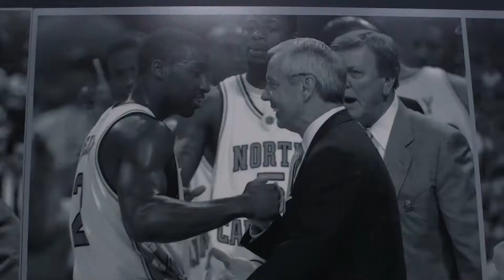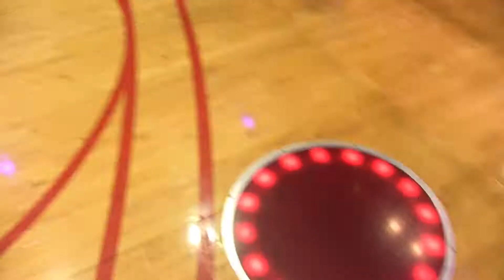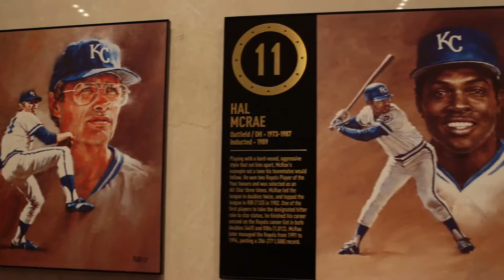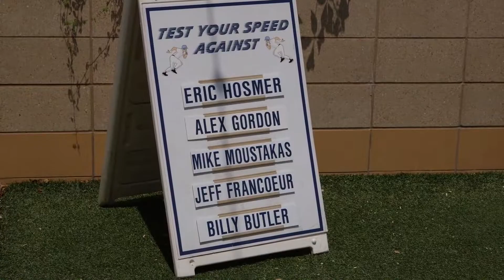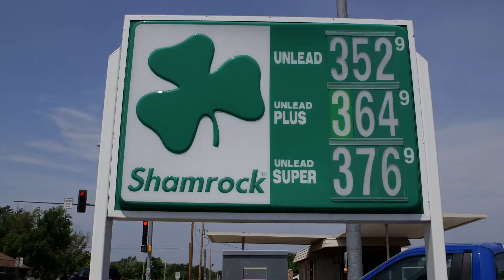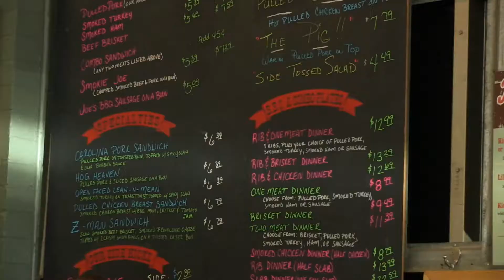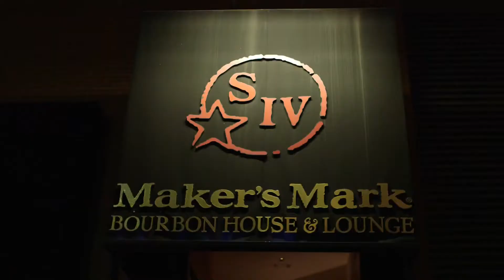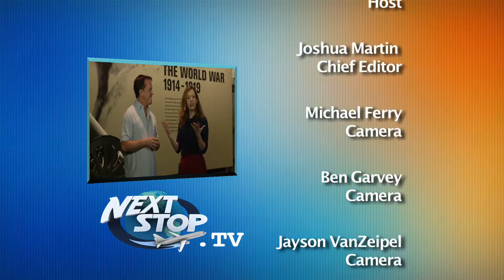(español) KANSAS CITY, BEST TRAVEL